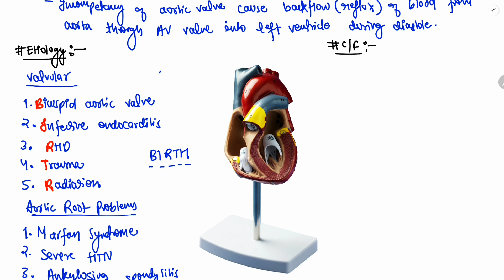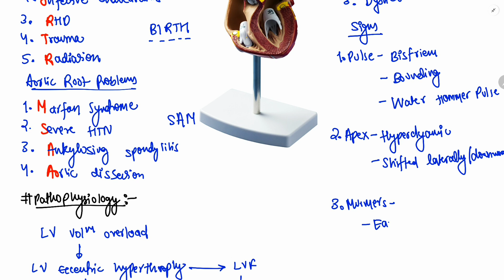AORTIC REGIRGITATION NOTES | ONE PAGE NOTES | CVS | MEDICINE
AORTIC REGIRGITATION NOTE | ONE PAGE NOTES | CVS | MEDICINE